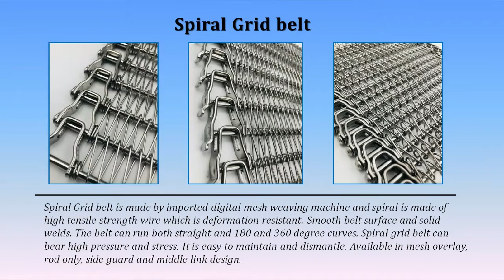Spiral freezer belt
Spiral Grid belt is made by imported digital mesh weaving machine and spiral is made of high tensile strength wire which is deformation resistant. Smooth belt surface and solid welds. The belt can run both straight and 180 and 360 degree curves. Spiral grid belt can bear high pressure and stress. It is easy to maintain and dismantle. Available in mesh overlay, rod only, side guard and middle link design.
Features:
1. Smooth belt surface, excellent air ventilation, hygiene and easy to clean
2. Spiral grid belt are driven by sprockets, reliable and stable running is ensured,Straight running and curve to 180 and 360 degrees.
3. High tensile strength hard wire is used for spiral, ensuring higher wear resistance
4. Belt edges are automatically finished to have constant smooth surface
5. Superior design and construction increase product carrying capacity
6. All welds treatment and whole belt full clean are our standard procedure